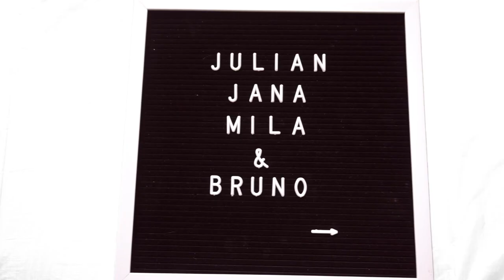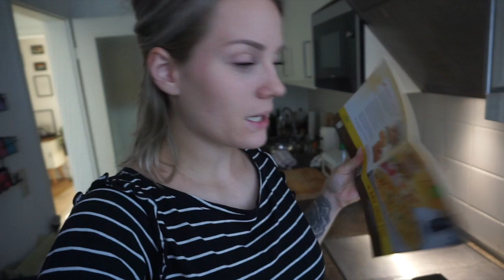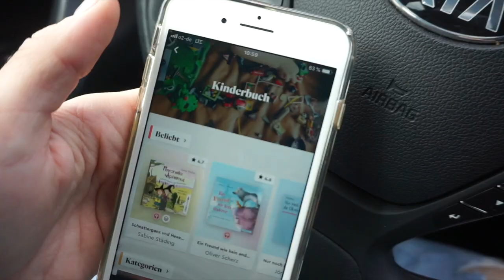2 TAGE BIS ZUM URLAUB ❘ Nageltermin ❘ Mila LIEBT diesen Koffer ❘ BookBeat (P) MsLavender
uneingeschränkt gratis testen und so viele Hörbücher hören wie
ihr möchtet. :-)

Hausbett - Kinderzimmerhaus
Rutsche - Jupiduu

Laufrad - Woom Bikes

Poster/Rahmen - Desenio

Jana
38946921
Packstation 114
28309 Bremen

Song im Vlog - „Skin“